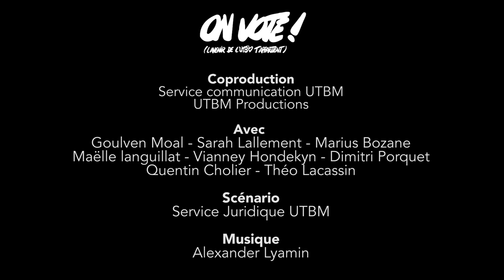Elections UTBM 2020 - Le 5 novembre, on vote pour le CEVU !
Vidéo réalisée par le service communication de l'UTBM

en collaboration avec UTBM Productions

Avec
Bettina Steffen - Maëlle Languillat - Dimitri Porquet - Quentin Cholier - Théo Lacassin

Ce film a été réalisé dans des conditions sanitaires respectant les normes en vigueur

Scénario
Service Juridique UTBM

Musique
Alexander Lyamin